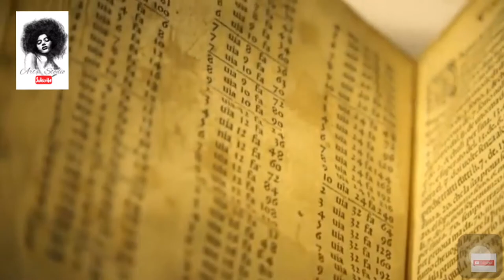LIFE STORY OF MICHELANGELO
Documentary about Michelangelo you need to know